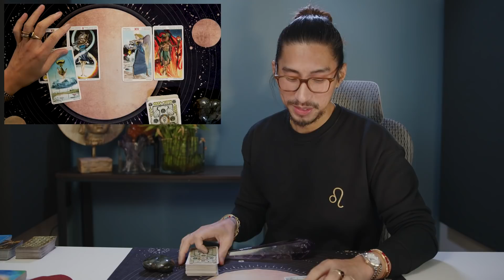PISCES SOULMATE | BEST READING TO START THE YEAR | JAN 3-7 WEEKDAY TAROT READING